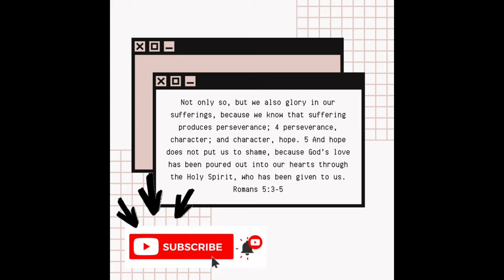WHEN WE RECEIVED THE WORST NEWS EVER! MOVING BACK HOME!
On today’s episode we share our experience of a time we received some very bad news as well as needing to live with our parents.